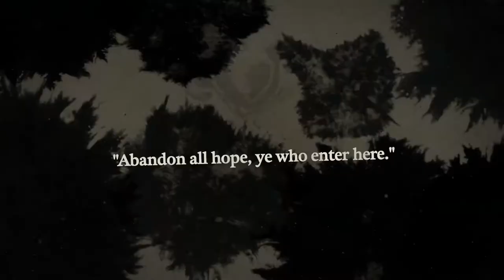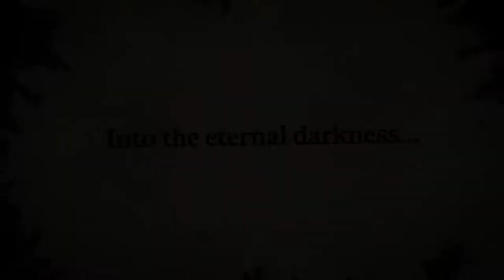Nadir [Switch/PS4/XOne/PC] Updated Trailer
Nadir is a dark jRPG with procedurally generated maps burning of infernal fire and many extraordinary inspirations with the deepest influence coming straight from Dante’s Divine Comedy.

Nadir has released a fully moddable demo. Your goal is to reach the bottom of the abyss, battling through each layer of hell, and in the demo, you get to take a glimpse at one of them.

While the game already has a solid foundation, Shockwork Games is currently running a Kickstarter campaign ), looking to raise € 30k for further polishing and expanding Nadir.

Nadir is coming to Nintendo Switch, PS4, Xbox One and PC (Steam/GOG) in Q3 2021, with Xbox Series X|S and PS5 as kickstarter stretch goals.